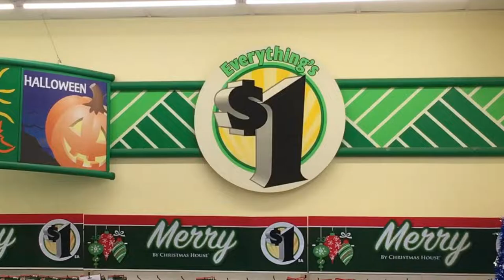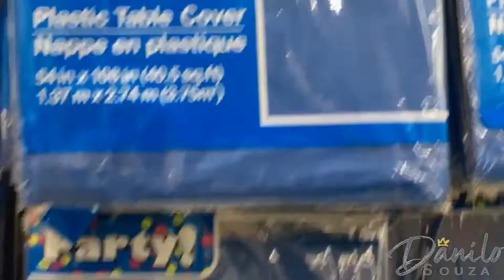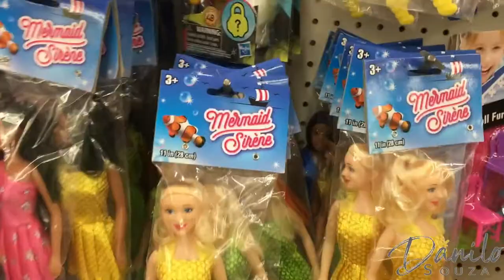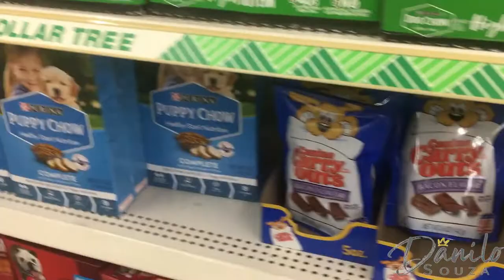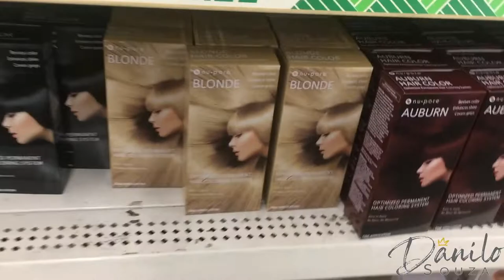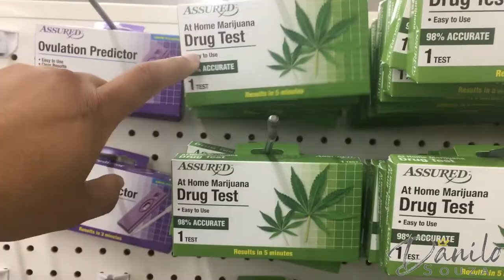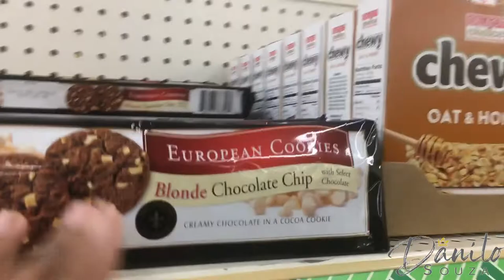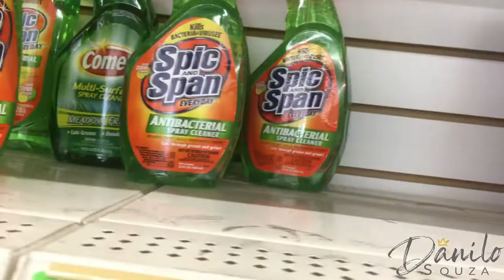A loja mais barata dos Estados Unidos| Dollar Tree| DaniloDeSouza